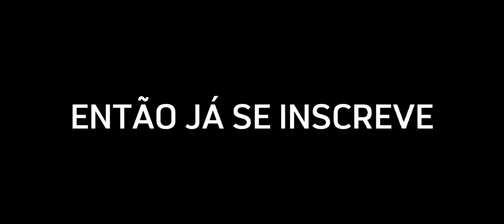TIREI UM TOTY 107+!😱🔥 GASTEI 68 MILHÕES EM TROCAS & GANHEI VÁRIOS TELÕES | FIFA MOBILE 23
No vídeo de hoje, gastei mais de 68 milhões em trocas da toty em busca de jogador over alto, tirei vários telões e um 107+, será que valeu apena ter gastado os 68 milhões ou o prejuízo veio forte?